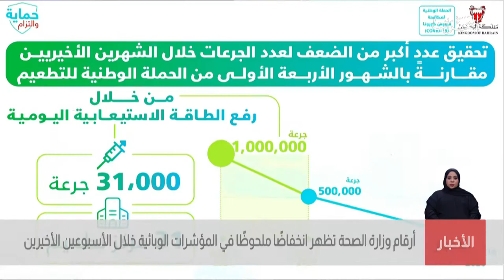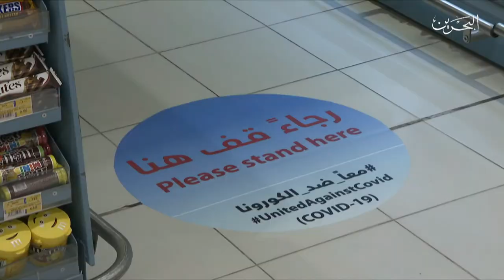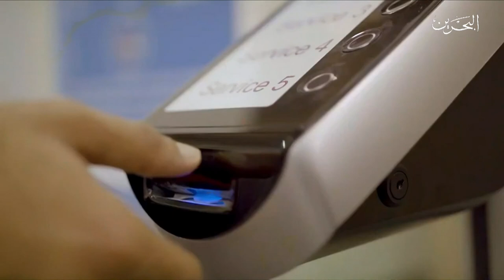البحرين مركز الأخبار : أرقام وزارة الصحة تظهر إنخفاضاً ملحوظاً في مؤشرات الوباء آخر أسبوعين